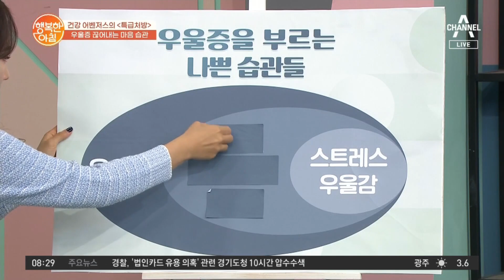특명: 우울증행 특급 열차, 스트레스를 타파하라! 우울증 끊어내는 마음 습관 | 행복한 아침 811 회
건강 어벤저스의 특급 처방
우울증 끊어내는 마음 습관